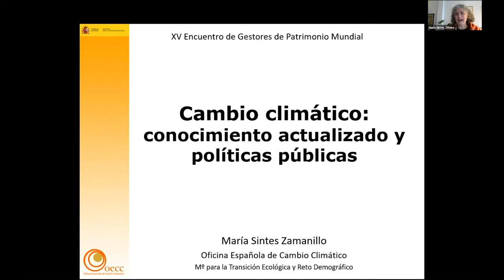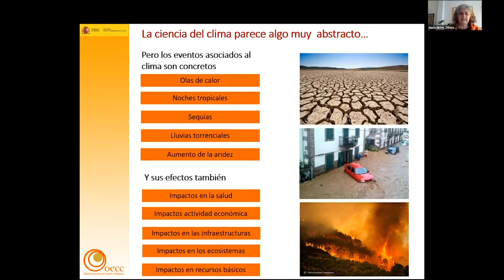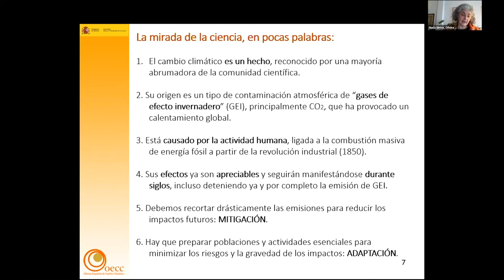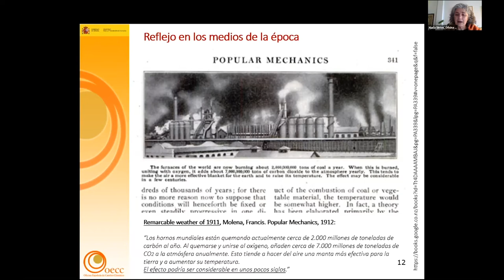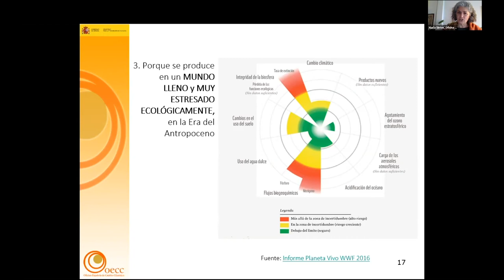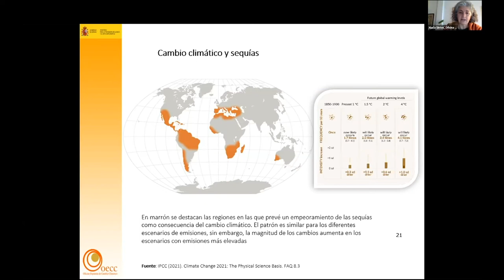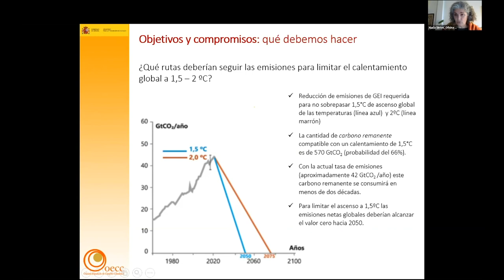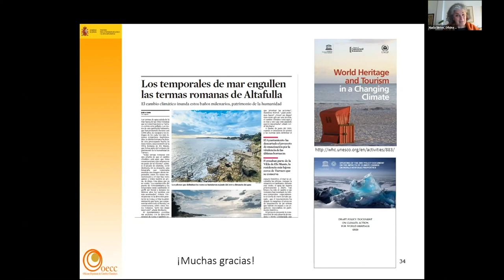Ponencia marco: Cambio climático: conocimiento actualizado y políticas públicas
Dña. María Sintes Zamanillo